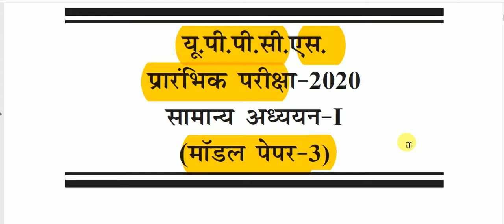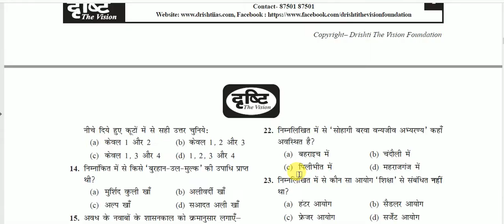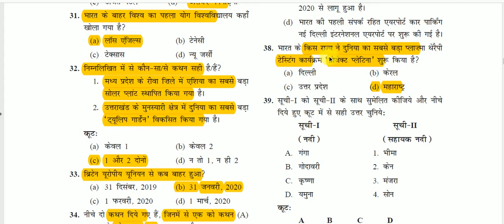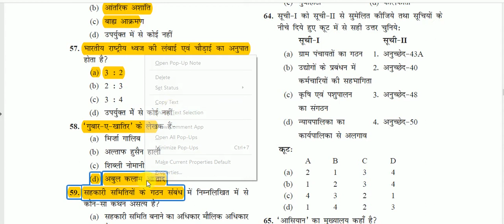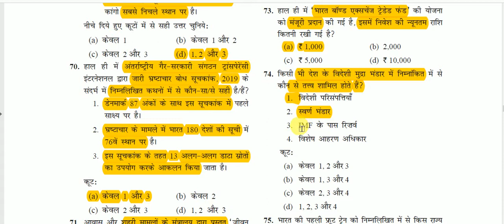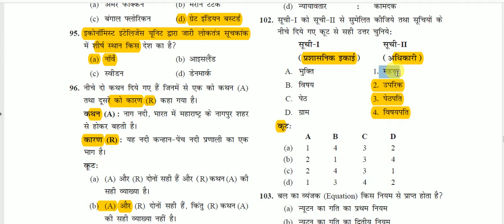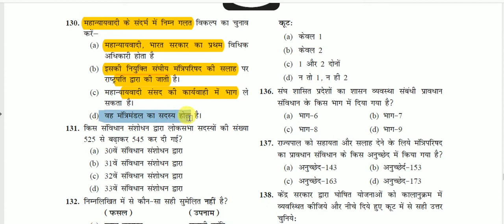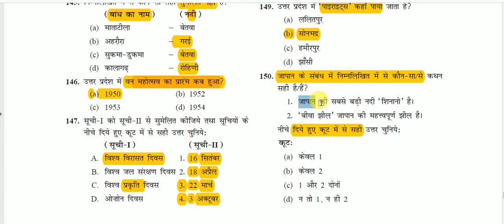UPPSC PRE Practice Set 03 || PCS Model paper